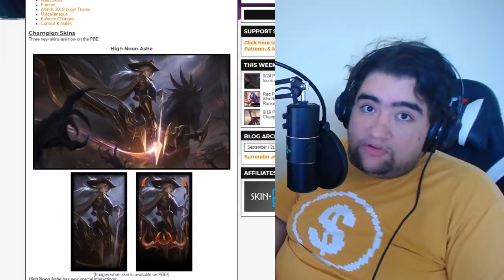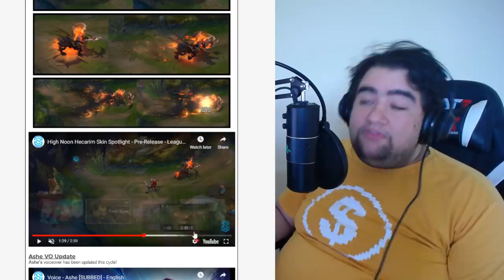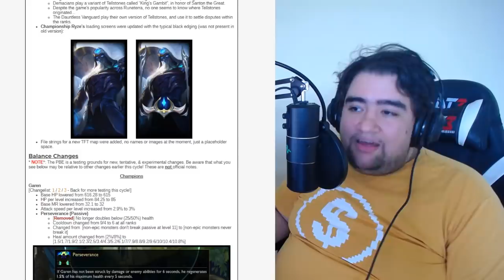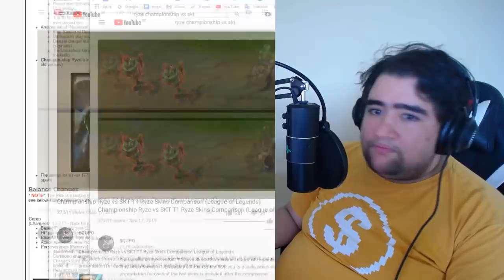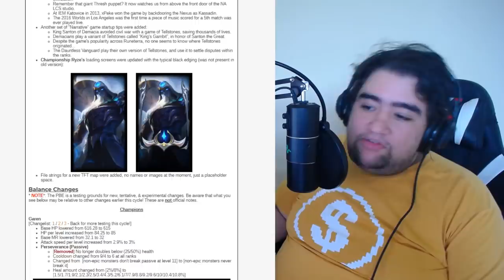NOVAS SKINS VELHO OESTE ANUNCIADAS + TRETA DO RYZE TORNEIO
RIOT lançou ontem na maciota 3 novas skins velho oeste no PBE, aparentemente não vai ter um grande evento relacionados a elas embora tenha avatares e bordinha também! eu acho que vão ter quests tb, mas enfim, só isso ja foi mais do que as guardiãs estelares né?

nova skin pra ashe 1820  de rp
nova skin para o hecarim 1350 de rp
nova skin para o darius 1350 de rp
nova skin pro ryze 1350 de rp